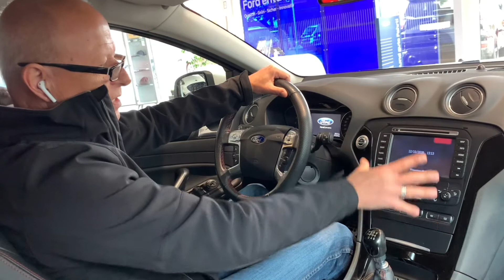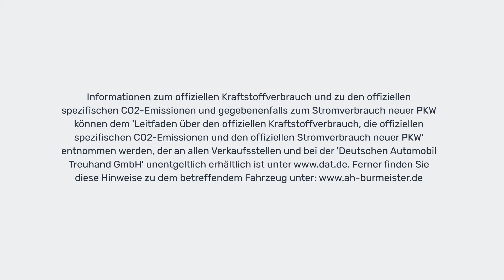Ford Mondeo Turnier Titanium S 2.0Ecoboost 149 KW (200PS) + NAVI + XENON + LEDER + 20 348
Eleganter Kombi mit vielen Highlights. ✨ Der Mondeo Turnier Titanium S. Jetzt Termin zur Probefahrt vereinbaren!

(Werbeanzeige)

Verfügbarkeit: Sofort

Erstzulassung 09/2012
Baujahr 2012
124.110 km
Benzin
149 kW (203 PS)
Schaltgetriebe

Unfallfrei

Preis 12.990 €
Finanzierung möglich

Anzahl der Türen 4/5
Schadstoffklasse Euro 5
Umweltplakette 4 (Grün)
Anzahl der Fahrzeughalter 2
HU Neu
Klimatisierung Klimaautomatik
Einparkhilfe Vorne, Hinten
Airbags Front-, Seiten- und weitere Airbags
Farbe (Hersteller) Frost-Weiß
Innenausstattung Vollleder, Schwarz

Verbrauch ca. 7,6 l/100km (kombiniert)
CO₂-Emissionenca. 180 g/km (kombiniert)

Ausstattung

ABS
Armlehne
Beheizbare Frontscheibe
Bluetooth
Bordcomputer
CD-Spieler
Elektr. Fensterheber
Elektr. Seitenspiegel
Elektr. Sitzeinstellung
ESP
Freisprecheinrichtung
Garantie
Isofix
Lederlenkrad
Leichtmetallfelgen
Lichtsensor
Multifunktionslenkrad
Navigationssystem
Nebelscheinwerfer
Regensensor
Scheckheftgepflegt
Servolenkung
Sitzheizung
Sommerreifen
Sportfahrwerk
Sportsitze
Sprachsteuerung
Tagfahrlicht
Tempomat
Touchscreen
Traktionskontrolle
Tuner/Radio
Winterpaket
Winterreifen
Xenonscheinwerfer
Zentralverriegelung

Fahrzeugbeschreibung

Sonderausstattung:
Dachspoiler Wagenfarbe, Einstiegschienen mit Modell-Schriftzug, Frontscheibe Solar-Reflect, Fzg. ohne Anfahrhilfe (Hill-Holder), Reserverad in Fahrbereifung (Stahl), Sitze vorn klimatisiert, Verglasung hinten abgedunkelt (Privacy Glass)